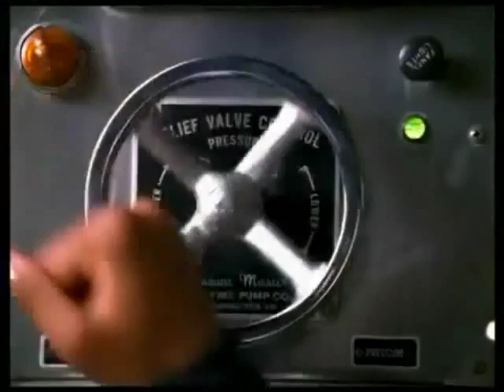Samantha Mumba Ft. Damian Marley Official Music Video "I'm Right Here"